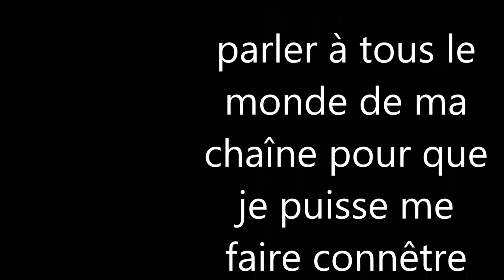tutorielle générateur de pierre double/vidéo 2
je construit un générateur de pierre complètement différent de tous les générateur de pierre, car il est double.

montage vidéo fait par : CedKurdy